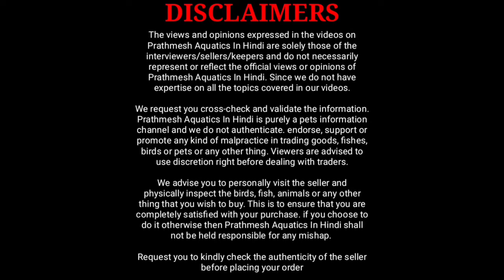Red Banjara Arowana | African Lung Fish | Peacock Bass | Oscar Fish | Aqua World Fish Shop Dombivli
In this video I am going to share with you the new aquarium fish stock from aqua world aquarium fish shop in dombivli.In this video we covered exotic and monster aquarium fish. Aqua world aquarium fish shop always gives you the best price of varieties of aquarium fish.

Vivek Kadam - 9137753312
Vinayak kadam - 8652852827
Address- Aqua world Aquarium, diva manpada road, near to Runwall my city phase 1, usarghar, Dombivli east - 421201

00:00 to 00:51 Video highlights
00:52 Intro about store
01:29 Conversation with owner
02:19 High cover koi angelfish
03:33 Peacock bass
05:07 Senegal fish
06:22 Severum cichlid
07:12 Dollar Fish, Banded tiger barb, Fisherewood catfish
08:02 Red banjara arowana, Oscar fish
10:02 Silver arowana
11:41 High fin sucker
12:47 Copper oscar
13:29 Eel fish
14:35 African Lungfish
16:36 Tiger Oscar
17:57 Green terror cichlid
18:46 Flowerhorn fish
19:53 Red jewel cichlid
20:22 Green swordtail, Dollor fish
21:14 Shubunkin goldfish
22:17 Guppy Fish
22:34 End part of this video

Music credit.